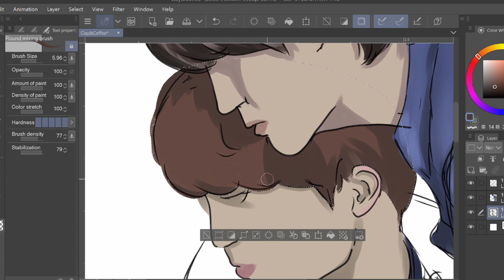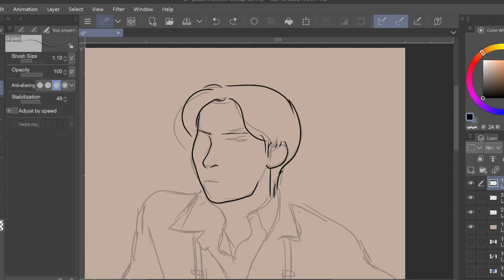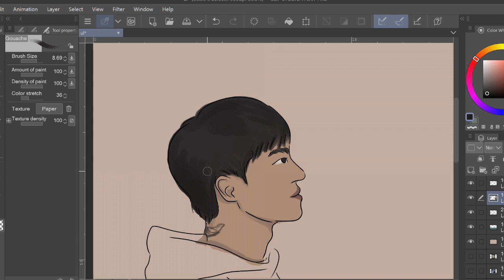Unintentional Love Story | Fanart Illustrations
Audio From: [MV] GONGCHAN(공찬) (B1A4) - Fallen for U | Unintentional Love Story 비의도적 연애담 OST